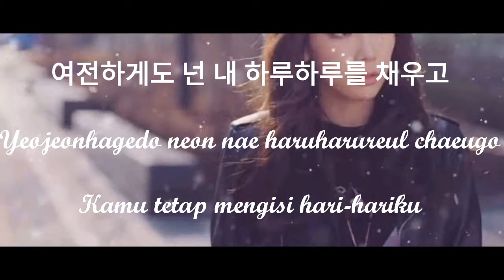Story WA Taeyeon - Fine (Lyrics)